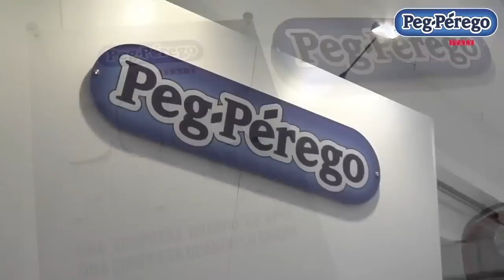Peg Perego Book Plus S Pop Up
The new Peg Perego Book Plus S frame with the new Pop Up carry cot and seat unit. 2014 line will be on your local shoppes soon.
פג פרגו בוק פלוס אס עם אמבטיית הפופ אפ החדשה, להשיג בבייבי קלאב פ"ת 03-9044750. החל מינואר 2014.